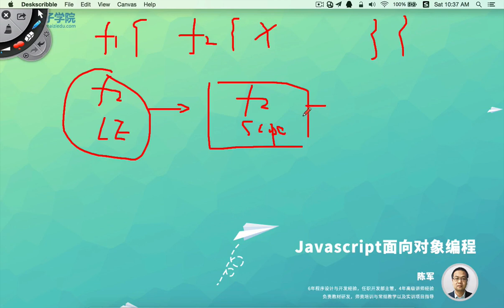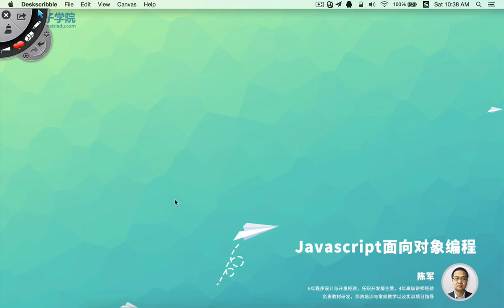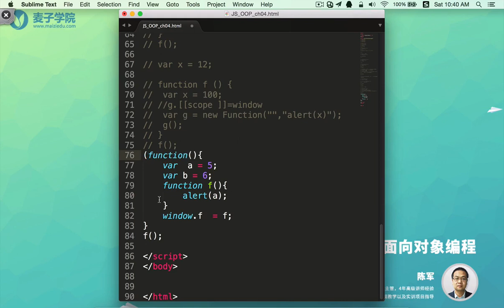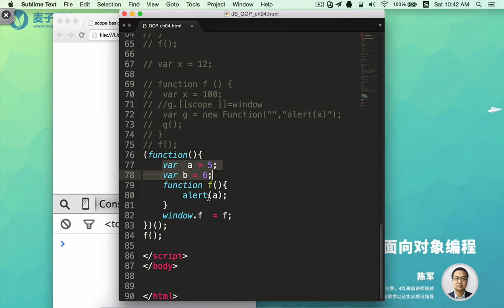JavaScript面向对象编程5 作用域本质与用途